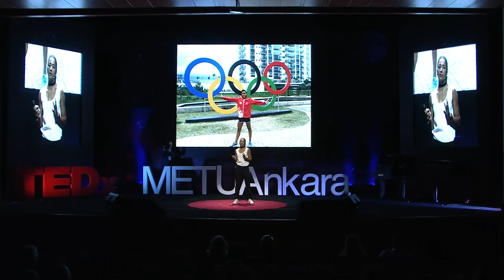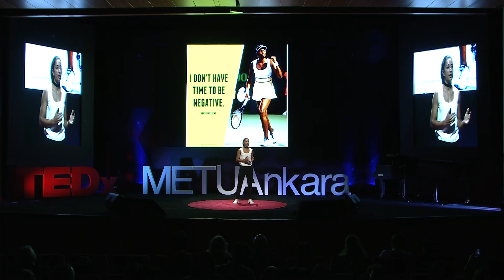Kendi Servisini Kır | Çağla Büyükakçay | TEDxMETUAnkara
Hayatındaki dönüm noktalarından bahseden Çağla Büyükakçay, enerjimizi doğru yöne aktararak ve en kötü durumda bile bir pozitif çıkararak daha büyük fırsatlara nasıl erişebileceğimizi anlatıyor.

Türk tarihindeki en genç kadın milli tenisçi olan Çağla Büyükakçay, 2013 Akdeniz Oyunları’nda  hem teklerde hem de çiftlerde Türk tenisinin ilk altın madalyalarını kazanmıştır. Ayrıca, Grand Slam oynamaya hak kazanan ilk Türk kadın tenisçi olan Çağla Büyükakçay, 2016 Rio Olimpiyat Oyunları’na katılmaya hak kazanıp olimpik seviyede Türkiye’yi temsil eden ilk Türk tenisçi olarak kayıtlara geçmiştir. 2016 TEB BNP Paribas İstanbul Cup WTA Turnuvası'nın finalinde Karadağlı rakibi Danka Kovinic’i üç sette deviren Çağla Büyükakçay, Türkiye'ye ilk WTA şampiyonluğunu kazandırmış ve Türk tenisinin en büyük başarısına imza atmıştır. Aynı zamanda, Dünya sıralamasında ilk 100'e giren ilk Türk kadın tenisçi olmuştur.